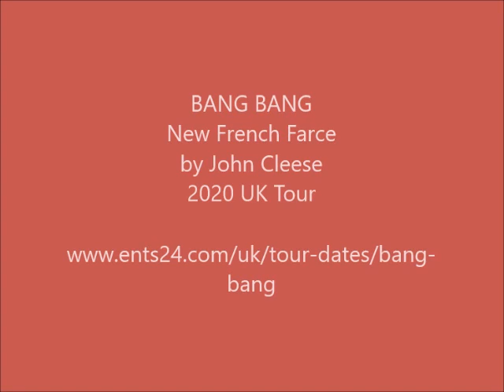'Bang Bang' cast Tony Gardner, Tessa Peake-Jones & Wendi Peters speaking to Andy Snowden 105 CalonFM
'Bang Bang' cast Tony Gardner, Tessa Peake-Jones & Wendi Peters speaking to Andy Snowden on 'The Stage & Screen Show' 105 Calon FM, 22 February 2020.

A new farce by John Cleese.
Based on ‘Monsieur Chasse’ by Georges Feydeau
Starring Tessa Peake-Jones (Only Fools and Horses), Tony Gardner (My Parents are Aliens) and Wendi Peters (Coronation Street).

John Cleese makes his stage writing debut with a hilarious new adaptation of this classic comedy – a delicious blend of French Farce and Fawlty Towers.

When Leontine, a respectable society lady, discovers that she’s been hoodwinked by her husband, Duchotel, who’s always pretending to go hunting but really chasing after other ‘prey’, she vows to take revenge on the philanderer! But while Duchotel’s away, his lifelong friend comes calling – and he’s on the hunt too.

Will Leontine get caught in his sights, or instead set a trap of her own?

Secrets unravel as the devilish Duchotel finds himself snared in a door-slamming, trouser-dropping, balcony-climbing night of chaos set amidst the stylish apartments of Paris.

Dermot McLaughlin Productions